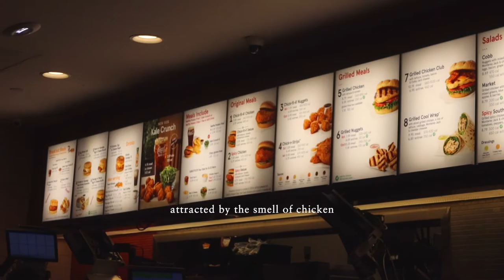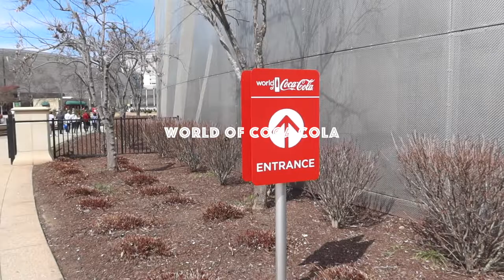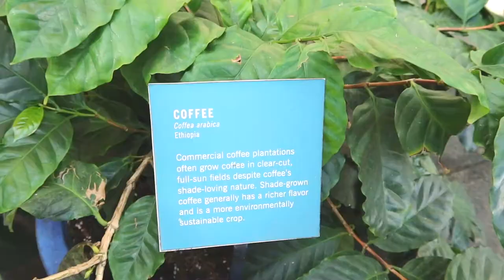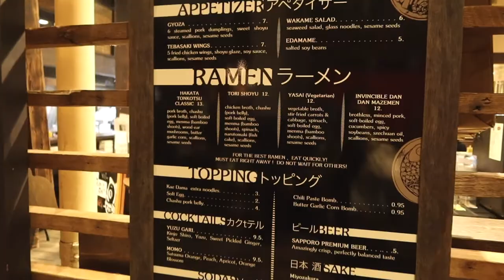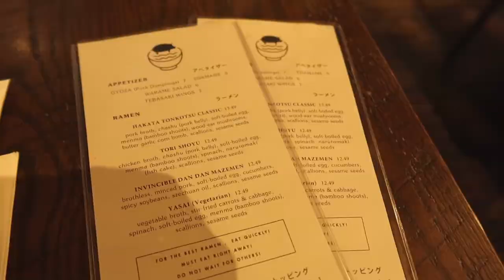Atlanta vlog/Coca-Cola Company/CNN/Georgia Aquarium/Melting Pot/ Botanical Garden/Ponce City Market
Atlanta travel Vlog.
I love spring